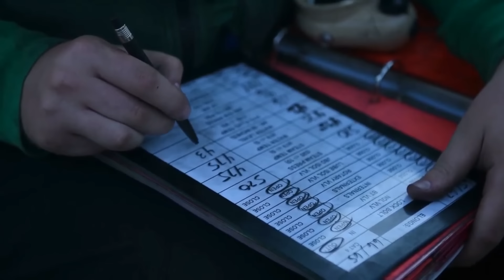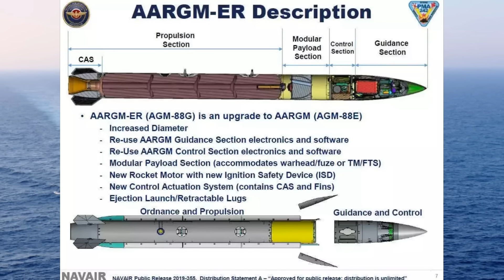COMMENT LES HOUTHIS FORCENT L'US NAVY A S'ADAPTER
Nous allons revenir sur les différentes interviews des officiers du groupe aéronavle de l'IKE.
Ils partagent de nombreux RETEX qui peuvent être utile pour notre défense.
Profitions en !

RDV le 28/09 a 17h!

Fly safe !
"Até"

NOS RESEAUX

CHAPITRAGE :
00:00 INTRO
2:00 ACTF SOIREE
02:40 IKE
15:00 LES GROSSES LECONS